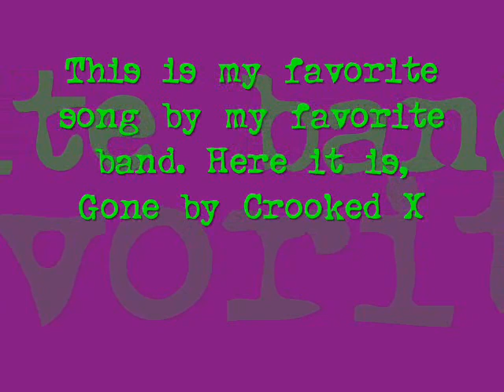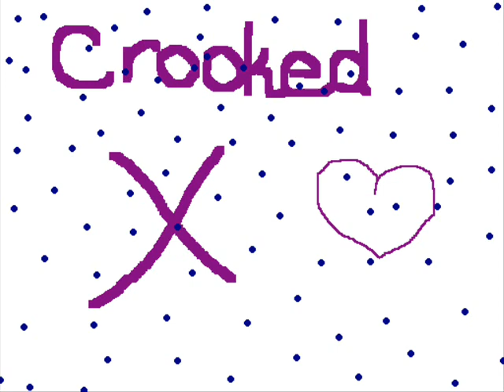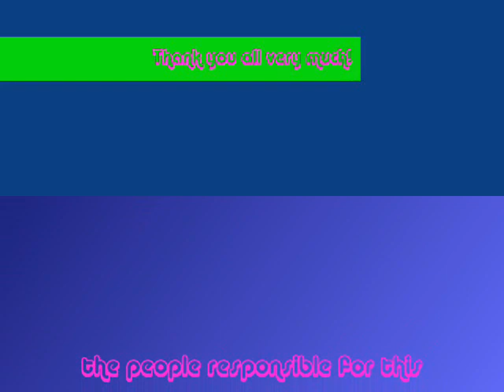Gone by Crooked X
possibly the best song ever made by the best band ever!